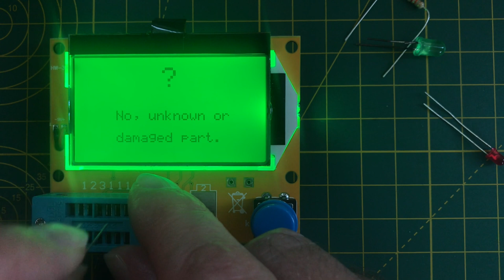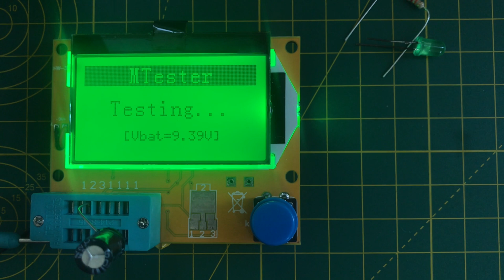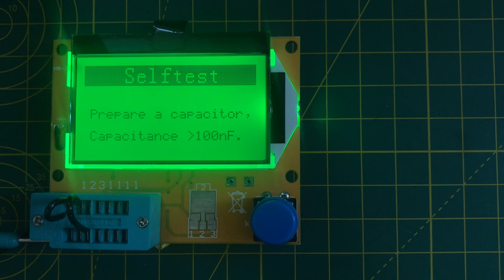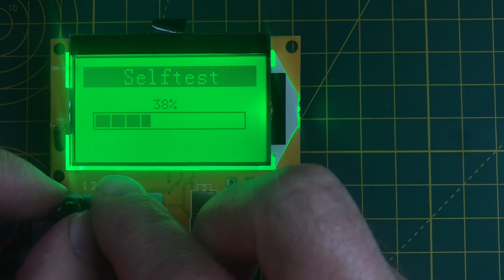Multi-function component tester - "MTESTER"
I picked up one of these multi-function component testers off eBay.

It's a pretty interesting bit of kit - I think we're going to have to build a case for it!

It supports testing transistors (NPN, PNP) and MOSFETs (N-channel and P-channel).

Also tests resistors, capacitors, diodes and inductors.

Feels like it could be quite handy just for identifying components.